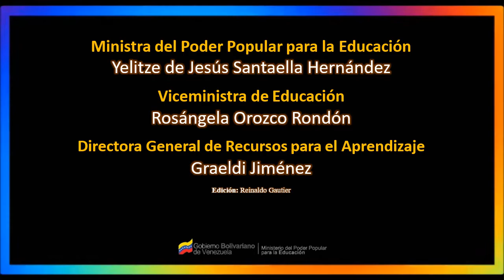IGLESIA / Lengua de Señas Venezolana